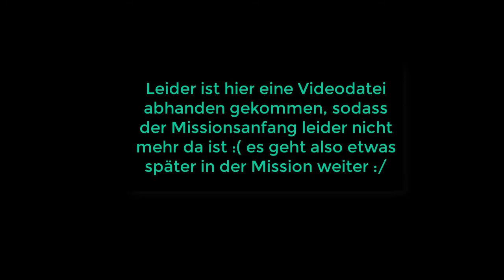Let's Play Dune 2000 - Deutsch - Atreides Part 2 - Erster Kontakt mit den Ordos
Der erste Kontakt mit den Ordos steht an. Leider ist mir ein kleiner Fauxpas mit den Video-Aufnahmen passiert aber ich hoffe, es gefällt euch trotzdem.